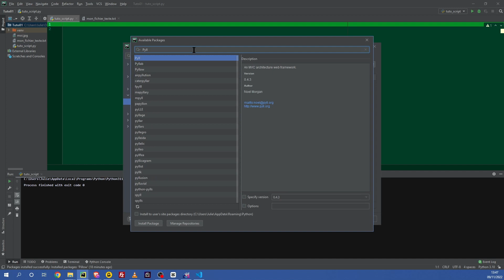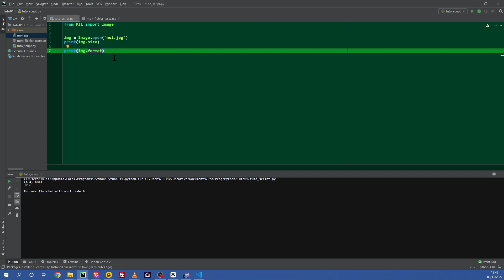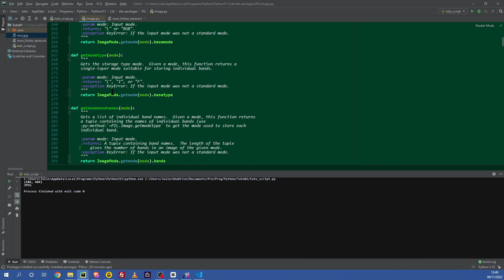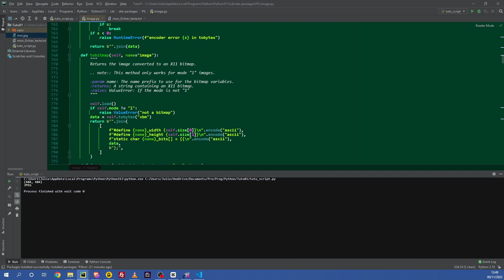PIL (les images en Python) : 01 - Ouvrir et afficher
Dans cette playlist nous allons étudier la bibliothèque PIL (Pillow) en Python, qui nous permettra de manipuler les images et de créer nos propres filtres.

Ouvrir et afficher une image.